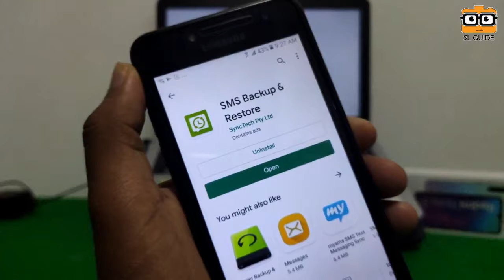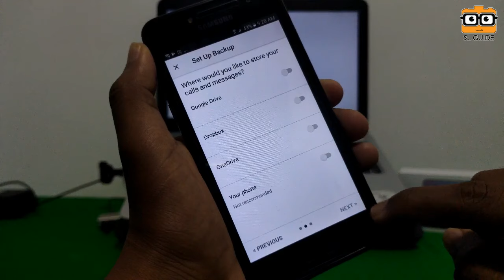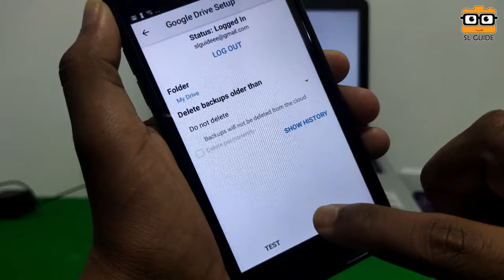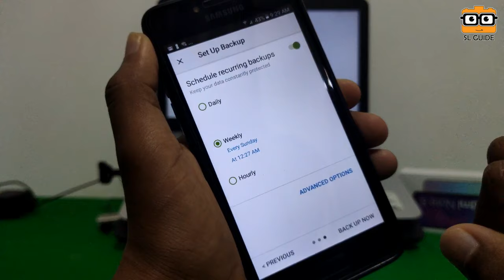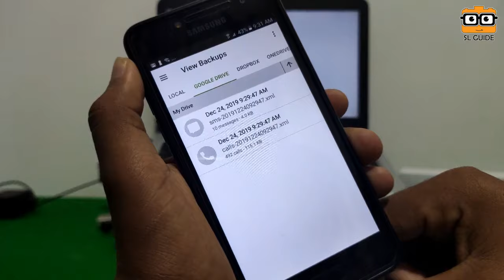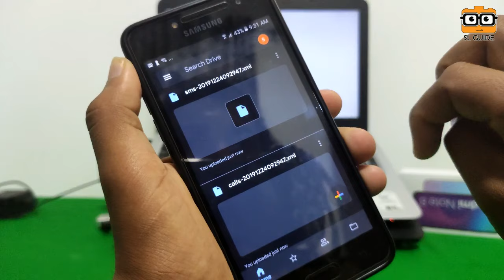How to recover deleted messages and calls in your smartphone✔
Hi Everyone!
Today I'll show you how to recover deleted calls and messages in android smartphone.